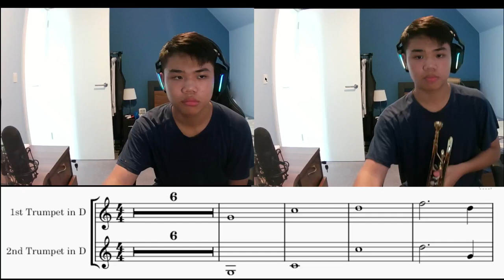Trumpet excerpt from Brahms' 2nd Symphony, 4th Movement